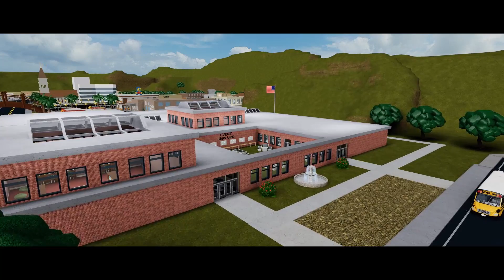The Favorite Friend: A Sad Roblox Movie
@ShanePlays 2
 @ShanePlays Roblox Movies
 @BrittanyPlays Movies